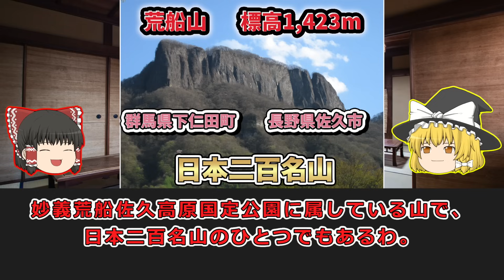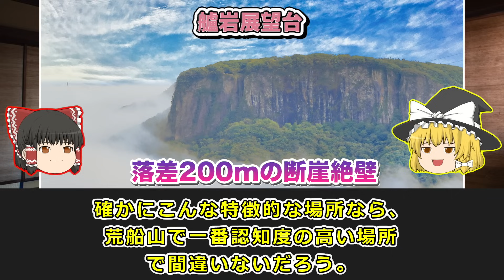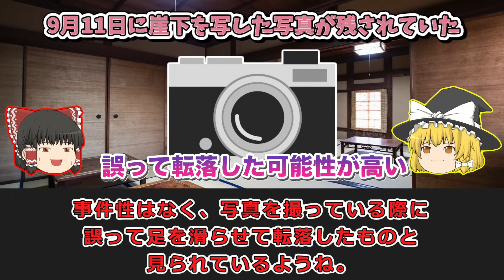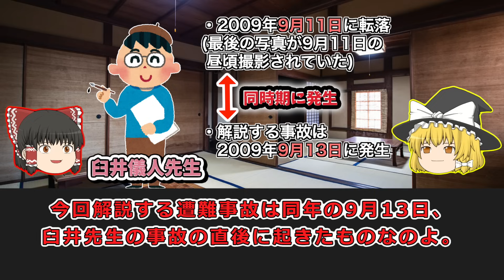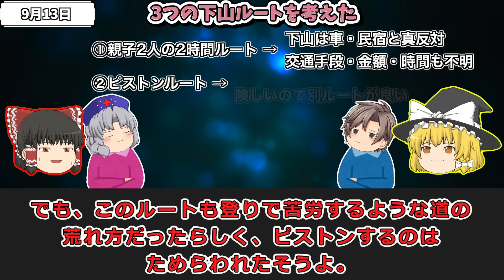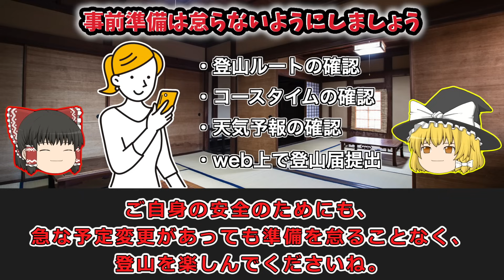"クレヨンしんちゃん"作者の事故の影に隠れた遭難。山に浮かぶ戦艦"荒船山"で、まさかのビバークへ…【ゆっくり解説】【2009年 荒船山遭難事故】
週2で山の事故の動画を投稿しています！

使用音源
・MusMus

上記以外の使用素材等はチャンネル概要に記載しております